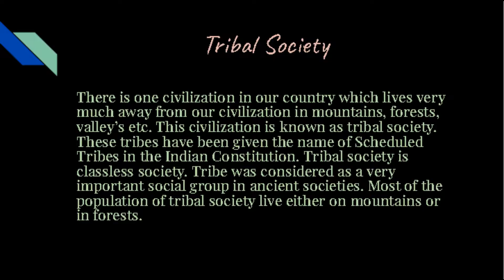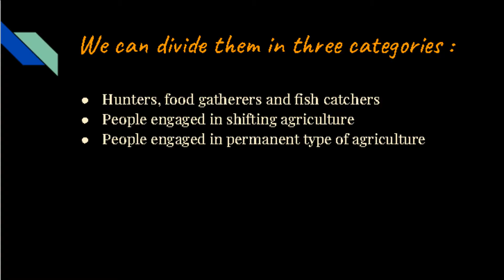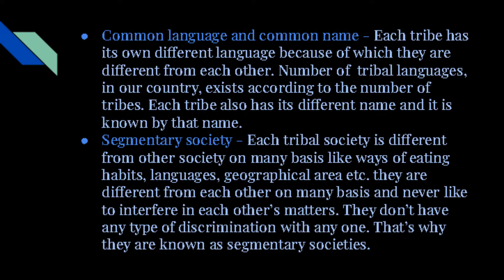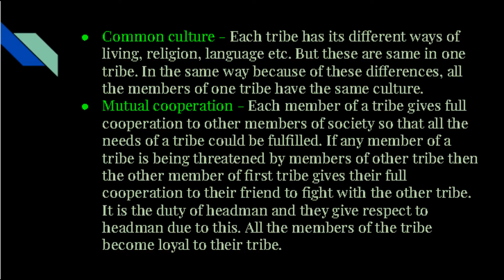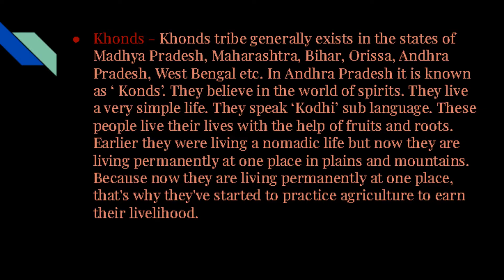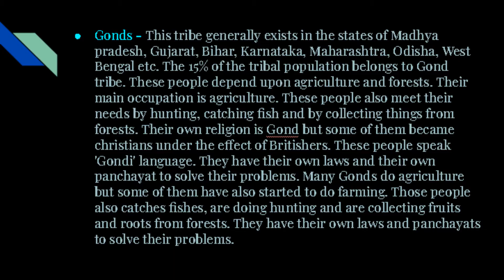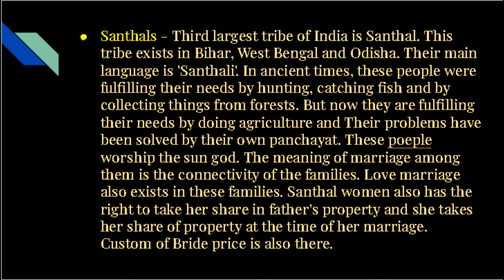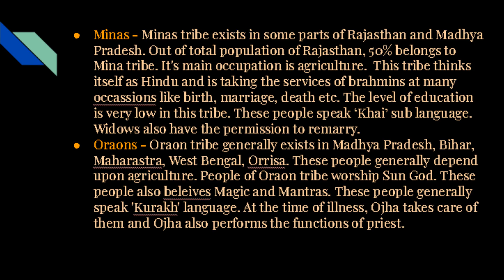Tribal Society - meaning, features & tribes || BA Sociology Semester 5